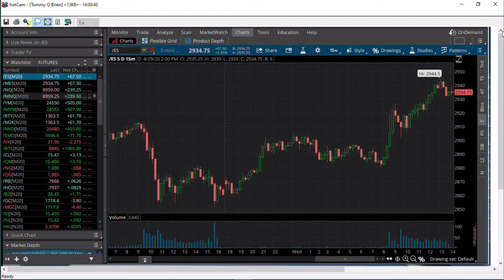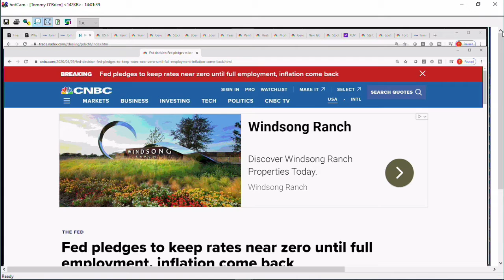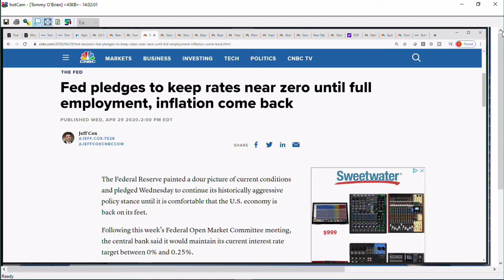April 29th, 2PM Market Update on TFNN - 2020